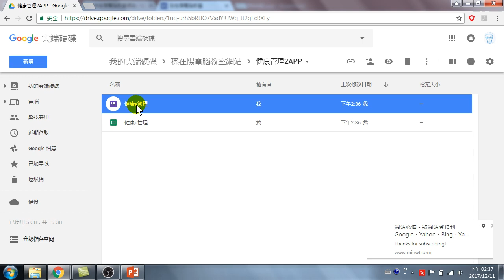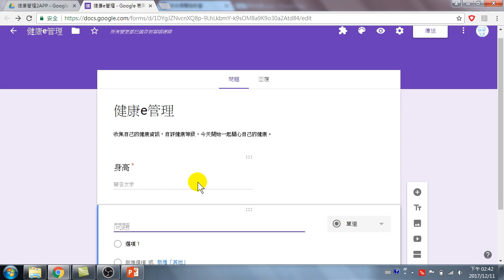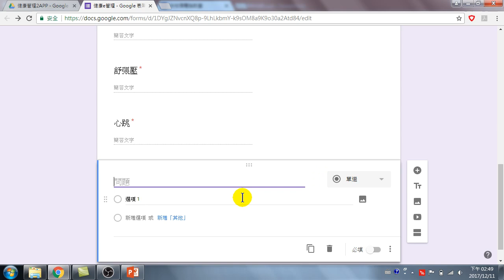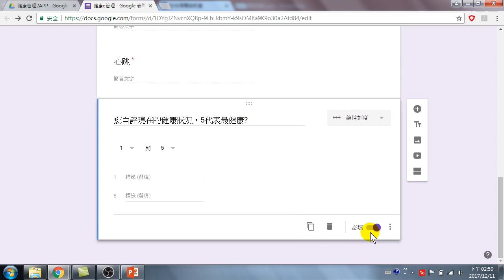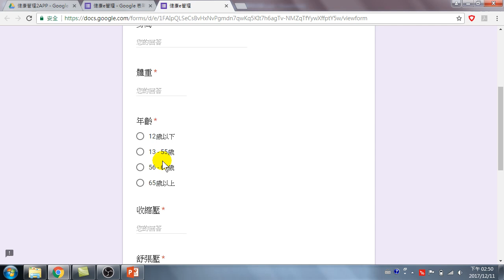如何利用Google表單建立使用者輸入界面-(製作APP)-13.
建立Google表單 建立使用者輸入界面